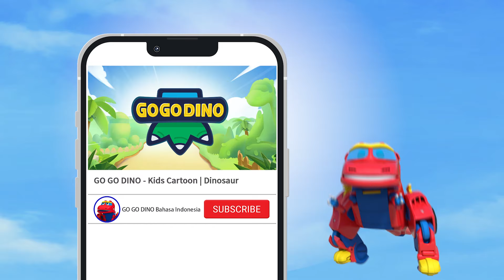【GOGODINO EXPLORERS II】EP21 Liopleurodon Si Doyan Tanya | Kartun Anak | Lagu | Indonesia | Musim 4